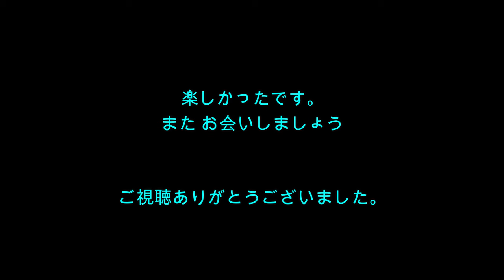ジムニーフィスティバル イン 栃木